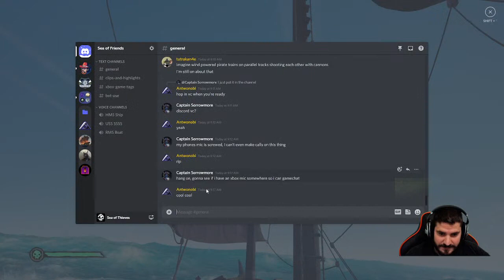Antwonobi plays Sea of Thieves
Sailing on a brig with a few Discord friends. I was trash on this run haha!!!